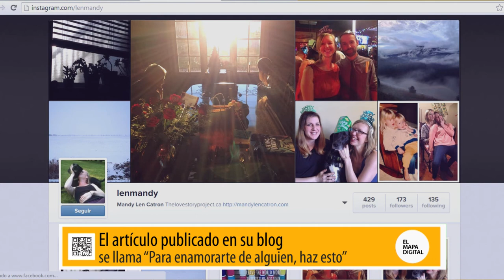Besos, Amor y Ciencia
En la búsqueda de develar algo más de las relaciones sociales, no hace mucho que algunos artistas empezaron a cruzar personas que nunca antes se habían visto, para que se besen, se desvistan, o incluso se abofeteen. Los vídeos resultantes son sumamente llamativos, pero no consiguieron dar con ninguna fórmula que resuelva por ejemplo, cómo conseguir un romance.
Sin embargo, aunque lo hubiesen hecho, no hubiesen sido los primeros, porque la ciencia ya tiene una posible respuesta.
Esta historia comienza hace un cuarto de siglo, cuando el psicólogo Arthur Aron realizó un experimento en el que juntó a un hombre y una mujer, que nunca antes se habían conocido, para que se entrevisten en su laboratorio.
Simplemente, después de presentarse, tenían que debatir una lista de 36 preguntas en 45 minutos.
Nada de besos, ni de desvestirse, ni de cachetazos. Era simplemente una lista dividida en 3 bloques, en los que se iba incrementando el nivel de intimidad e intensidad necesaria para abordar los temas.
Después del debate, tenían que mirarse a los ojos fijamente durante 4 minutos.
Seis meses más tarde los dos conejitos de india se casaron, e incluso invitaron a los psicólogos del experimento a la boda.
Hace muy poco, el tema generó curiosidad en una periodista del New York Times, responsable de un blog llamado Modern Love, quien acaba de recrear el experimento con un buen amigo en un bar.
Juntos debatieron sobre las 36 preguntas que supuestamente pueden hacer que cualquier pareja se enamore, con la idea de llevarlo como un informe a su blog.
El resultado, es que ellos van a casarse este año como resultado de ese encuentro.